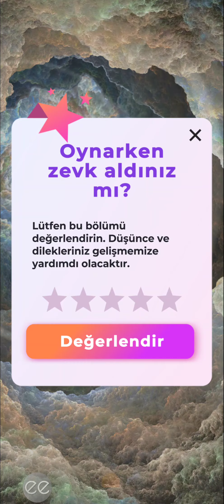Mimi Rotası: Göklerin Sırrı 1. Sezon 9. Bölüm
Melek/Şeytan
Bölüm Özeti: Lucifer ile sınav ödevi. Daha umutsuz ne olabilir?